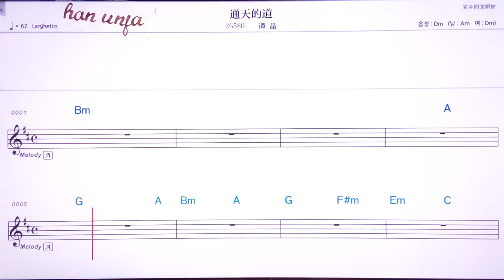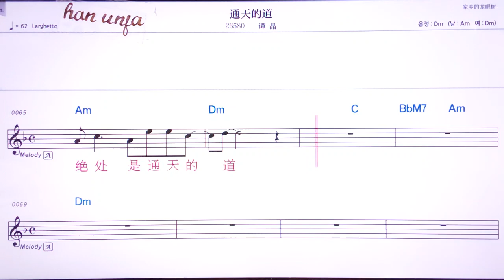💖뚱티앤더따오/탄찡 👍MR,유투브 노래방, 가라오케, 악보, 코드, 가사 ,Karaoke,반주